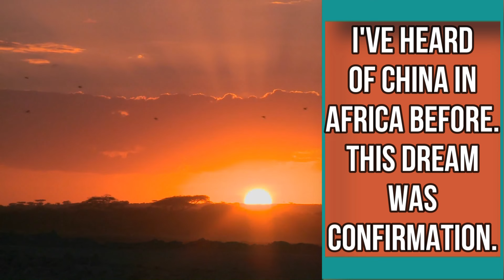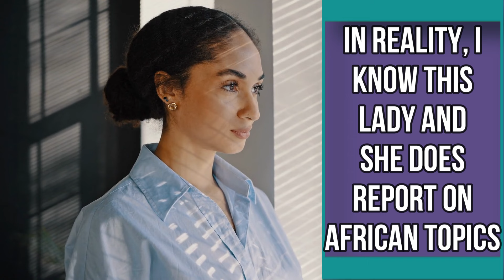Dream: Chinese People in Africa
I worded this dream the way I did because that is how it was given to me prophetically. I had to tell the dream how I received it.